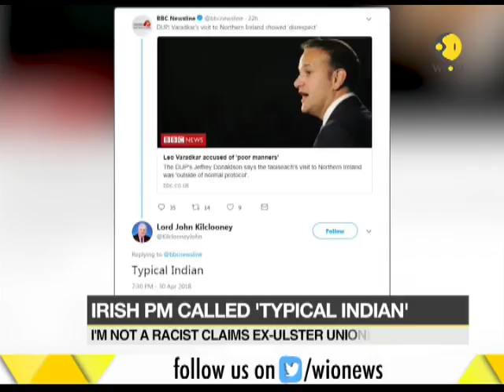Racist slur against Irish PM; Former Ulster unionist Lord Kilclooney faces fire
Racist slur against Irish PM; Former Ulster unionist Lord Kilclooney faces fire. Watch the video to get more information on the news.